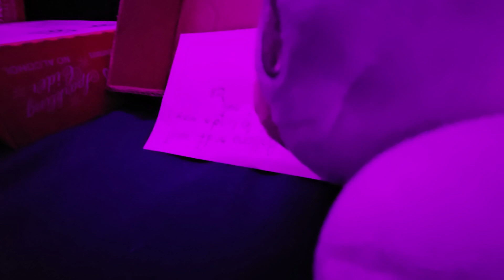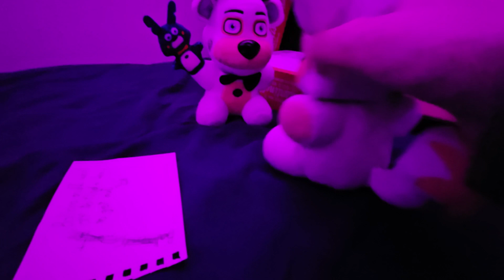FNaF SL Plush: Welcome Funtime animatronics.